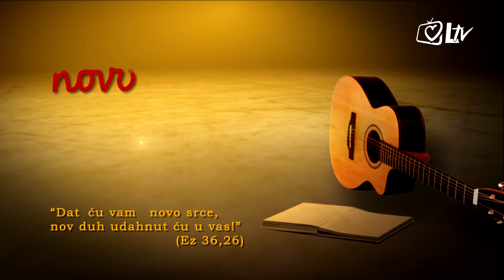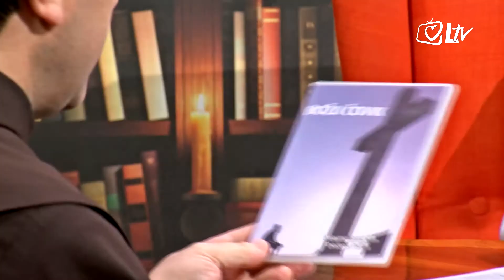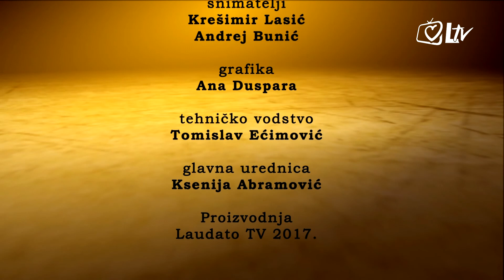Novo srce 9.9.2017. - Dolores i Boris Bašić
Gosti: bračni par  Dolores i Boris Bašić, voditelji molitvene zajednice sv. Leopolda B. Mandića u Rudinama, Kaštela.

Emisija ''Novo srce'' želi približiti gledateljima iskustvo vjere različitih osoba koje su u svom životu otkrili ljepotu i radost susreta sa živim Bogom. Svaki istinski susret s Bogom mijenja ljudska srca i u tom susretu otkriva se i jedna važna istina: Naš Bog ima srce i da nas to srce ljubi neizrecivom i vječnom ljubavlju.

Urednik i voditelj emisije je fra Ivan Matić, OFM, voditelj Kuće susreta Tabor u Samoboru.